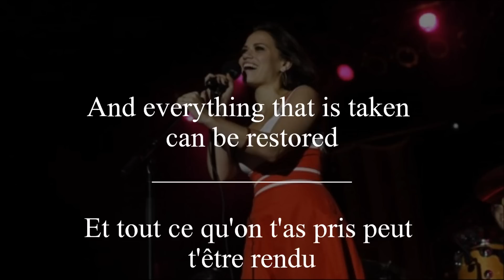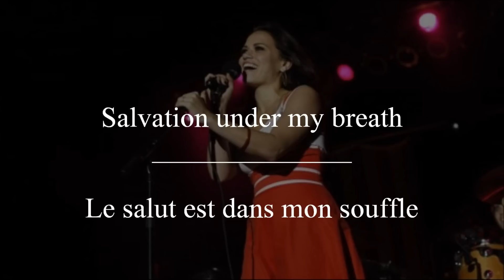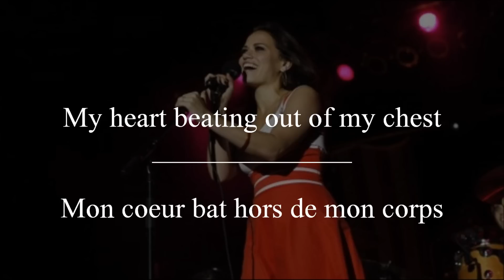Bethany Joy Lenz | Feel This (Lyrics & Traduction)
Bethany a enregistré cette reprise de Enation en 2008 pour la série Les Frères Scott dans laquelle elle avait l'un des rôles principaux. Le single de cette chanson est ensuite sorti accompagné de la version originale de Enation.